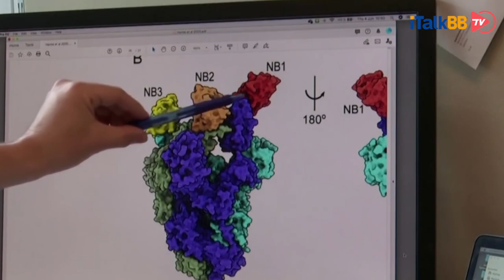新冠病毒最新天然抗体被找到，竟然在一种神奇的生物身上！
最近权威的生物学杂志《细胞》发表了一篇文章称，一种神奇的生物可能是治疗新冠肺炎的希望所在，并不断有最新的实验证明，这是非常有可能的。这种生物就是羊驼。